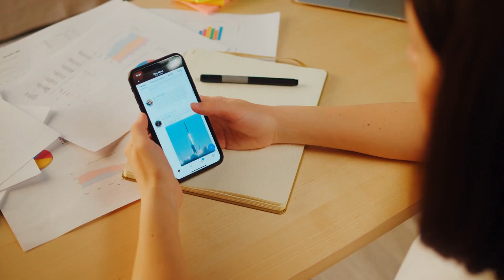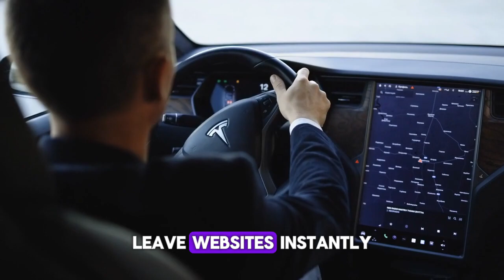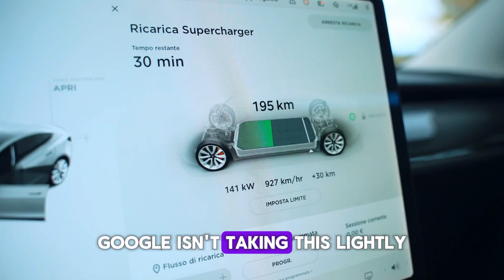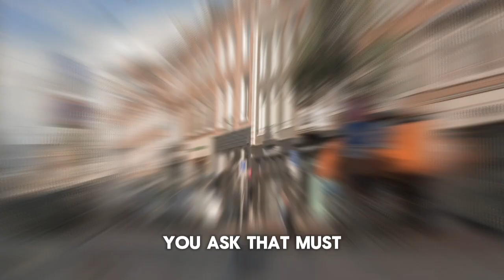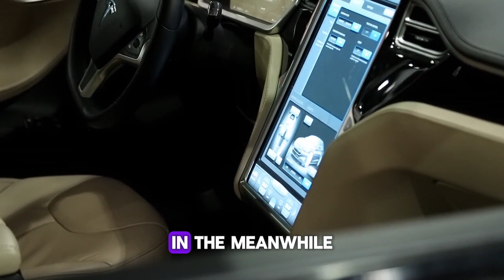Why Tesla May Become Bigger than we Think